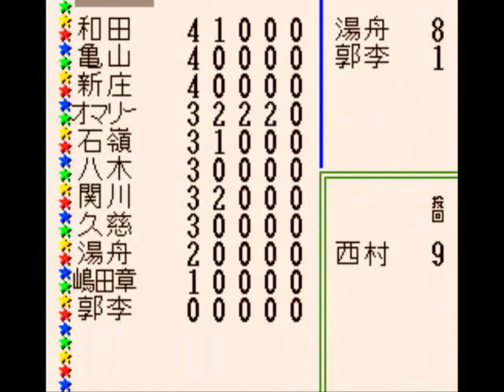スーパーファミスタ3 リーグ戦始めました#16 阪神VSヤクルト 4回戦